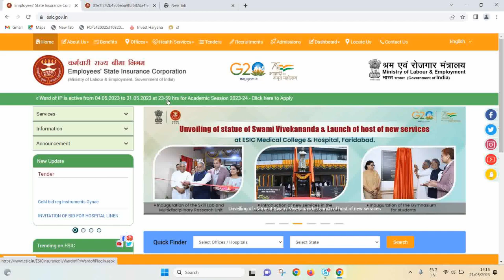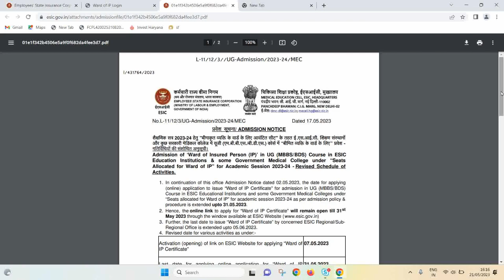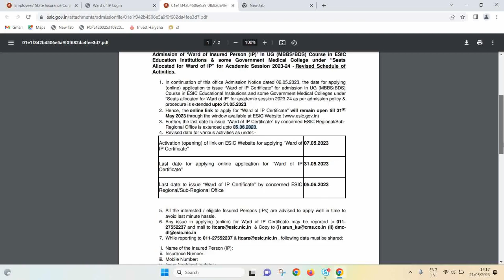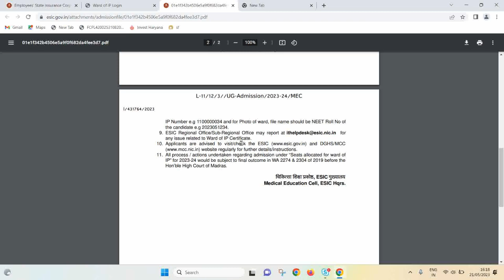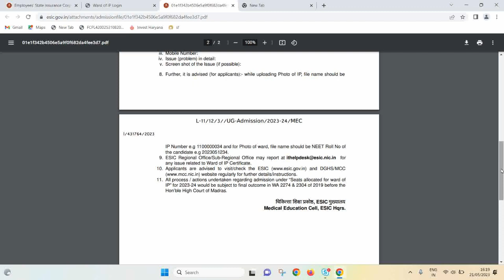ESIC Good news for IP & their children | Ward of IP certificate se related har problem ka solution.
Hey Friends,
Welcome back to our Youtube Channel @PanghalTechnology aaj ki ye video un bachho ke liye jo NEET qualified hain aur collages mein admission ke liye wait kr rhe hain wo ab ward of IP ke tahat admission le skte hain aur agar unko koi bhi dikkat aaye to wo direct ESIC se contact kr skte hain.

@Panghal Technology